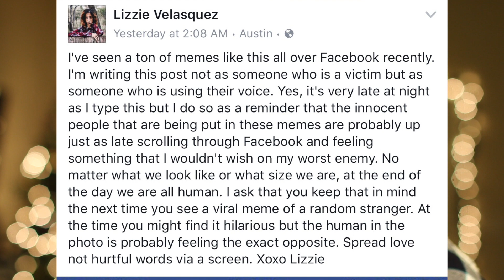Enough is Enough | Vlogmas Day 12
Pre-order my new book here!

littlelizziev

littlelizziev

DVD AT WALMART

WHERE YOU CAN FIND MY BOOKS:

LIZZIE BEAUTIFUL
English Version
Spanish Version

BE BEAUTIFUL BE YOU
English Version
Spanish Version

CHOOSING HAPPINESS
English Version